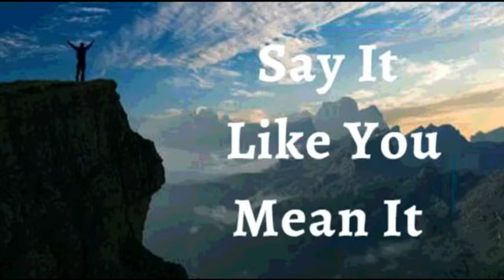3rd December 2022 Say It like You Mean It (Audio in Kannada)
*03 ಡಿಸೆಂಬರ್ 2022*

*ವಿಶ್ವಾಸದ ಘೋಷಣೆಗಳು*

ಇಂದಿನ ದಿನಕ್ಕೆ ಅವಶ್ಯಕವಾಗಿರುವ ಕೃಪೆಯನ್ನು ನಾನು ಹೊಂದಿದ್ದೇನೆ ಎಂದು ಘೋಷಿಸುತ್ತೇನೆ. *ನಾನು ಬಲ,* *ಶಕ್ತಿ  ಮತ್ತು* *ನಿರ್ಣಾಯಕತನಗಳಿಂದ* *ತುಂಬಿದವನಾಗಿದ್ದೇನೆ.* ನಾನು ಸಂಧಿಸುವ ಯಾವುದೂ ನನಗೆ ಅತಿಯಾದುದಾಗಿ ಇರುವುದಿಲ್ಲ. ನಾನು ಪ್ರತಿಯೊಂದು ತಡೆಯನ್ನೂ ಜಯಿಸುತ್ತೇನೆ, ಪ್ರತಿಯೊಂದು ಸವಾಲನ್ನು ಗೆಲ್ಲುತ್ತೇನೆ ಮತ್ತು ಪ್ರತಿಯೊಂದು ಕಷ್ಟದ ಮೂಲಕ ಹೊರ ಬಂದು ನಾನು ಹಿಂದೆ ಇದ್ದುದ್ದಕ್ಕಿಂತಲೂ ಉತ್ತಮನಾಗುತ್ತೇನೆ. ಇದೇ ನನ್ನ ಘೋಷಣೆ.

ನಾನು ಕರ್ತನಲ್ಲಿ ವಿಶ್ವಾಸ ಮತ್ತು ಶಕ್ತಿಯಿಂದ ತುಂಬಿದ್ದೇನೆ. ಈ ಶಕ್ತಿಯಿಂದ, *ನಾನು ರೋಗಿಗಳನ್ನು ಗುಣಪಡಿಸುತ್ತೇನೆ, ಕುಷ್ಠರೋಗಿಗಳನ್ನು ಶುದ್ಧೀಕರಿಸುತ್ತೇನೆ, ಸತ್ತವರನ್ನು ಎಬ್ಬಿಸುತ್ತೇನೆ, ದೆವ್ವಗಳನ್ನು ಬಿಡಿಸುತ್ತೇನೆ ಮತ್ತು ಕರ್ತನಿಗಾಗಿ ಮಹತ್ಕಾರ್ಯಗಳನ್ನು ಮಾಡುತ್ತೇನೆ.* ಯಾವುದೇ ಅಸ್ವಸ್ಥತೆ ಅಥವಾ ಕಾಯಿಲೆ ನನ್ನ ಬಳಿ ಅಥವಾ ನನ್ನ ಪ್ರೀತಿಪಾತ್ರರ ಹತ್ತಿರವೂ ಸುಳಿಯುವುದಿಲ್ಲ. ಮಹೋನ್ನತ ದೇವರ ರೆಕ್ಕೆಗಳ ಅಡಿಯಲ್ಲಿ ನಾವು ರಕ್ಷಿಸಲ್ಪಟ್ಟಿದ್ದೇವೆ ಮತ್ತು ದೈವೀಕವಾಗಿ ಸಂರಕ್ಷಿಸಲ್ಪಟ್ಟಿದ್ದೇವೆ ಹಲ್ಲೆಲೂಯ!

*ನಾನು ಹೇಳುವುದನ್ನು ನಾನು ಹೊಂದಿಕೊಳ್ಳುತ್ತೇನೆ, ಯೇಸುವಿನ ನಾಮದಲ್ಲಿ* *(ಯೋವಾನ್ನ 14:13)*

ನಾನು ಬಲಶಾಲಿಯಾಗಿದ್ದೇನೆ
(ಎಫೆಸಿ 6:10)

ನಾನು ಆರೋಗ್ಯಶಾಲಿಯಾಗಿದ್ದೇನೆ
(1 ಪೇತ್ರ 2:24)

ನಾನು ಆಶೀರ್ವದಿಸಲ್ಪಟ್ಟಿದ್ದೇನೆ
(ಎಫೆಸಿ 1:3)

ನಾನು ಶಕ್ತಿಶಾಲಿಯಾಗಿದ್ದೇನೆ
(ಯೆಶಾಯ 40:29)

ನಾನು ಅಭಿಷೇಕಿಸಲ್ಪಟ್ಟಿದ್ದೇನೆ
(1 ಯೋವಾನ್ನ 2:20)

(ಯೋವಾನ್ನ 8:36)

(ಮಾರ್ಕ 1:11)

(ಆದಿಕಾಂಡ 39:23)

(2 ಕೊರಿಂಥಿ 4:18)

ನಾನು ಒಳ್ಳೆಯ ನೆಲವಾಗಿದ್ದೇನೆ ( ಭೂಮಿಯಾಗಿದ್ದೇನೆ) (ಲೂಕಾ 8:15)

(ಕೀರ್ತನೆ 92:13)

(ಕೀರ್ತನೆ 92:13)

(ಕೀರ್ತನೆ 1:3)

(ಕೀರ್ತನೆ 92:14)

ನಾನು ವೃದ್ಧಾಪ್ಯದಲ್ಲಿಯೂ ತಾಜಾ ಹಾಗೂ ಸಮೃದ್ಧಿಯುಳ್ಳವನಾಗಿರುತ್ತೇನೆ (ಕೀರ್ತನೆ 92:14)

ಎಲ್ಲಾ ಕಾರ್ಯಗಳು ನನ್ನ ಒಳಿತಿಗಾಗಿ ಆಗುತ್ತಿವೆ,ಯೇಸುವಿನ ನಾಮದಲ್ಲಿ (ರೋಮ 8:28)

(ಎಫೆಸಿ 1:3)